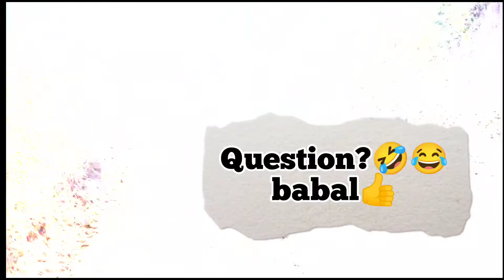Dhobi Raja rani Taal is best location for new travelers